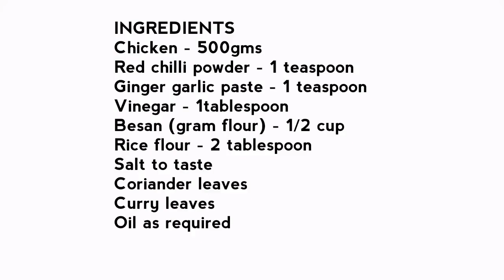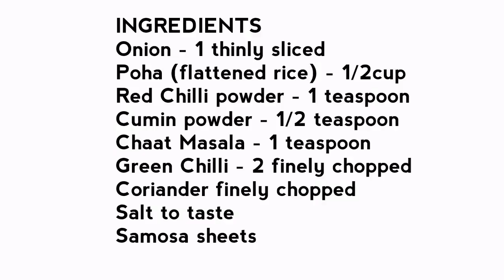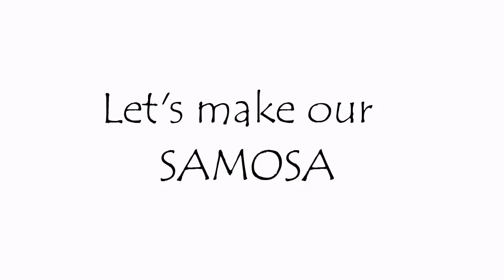IFTAR MENU 1 - RAMADAN 2019 - IFTAR DAAWAT RECIPES - Simple Iftar Party Menu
Wish you all A blessed month of Ramadan..